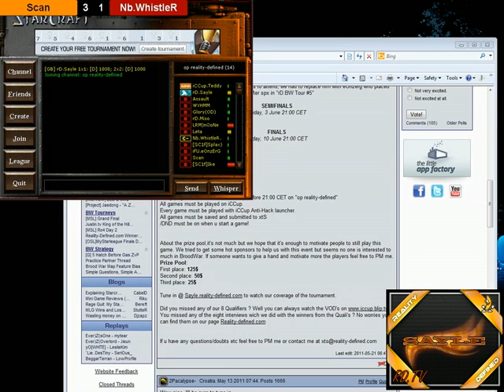Scan vs WhistleR Game 4